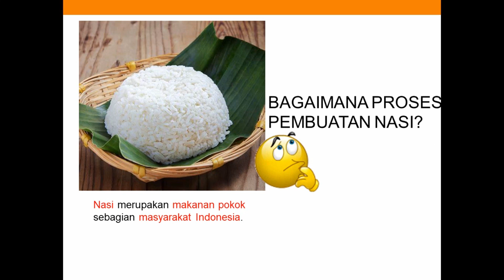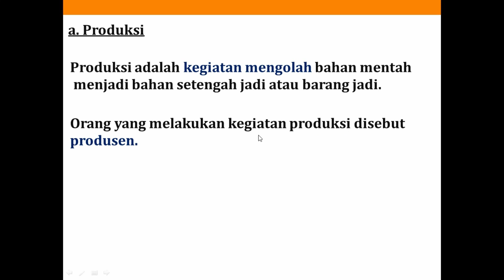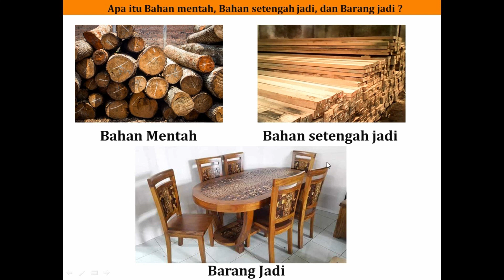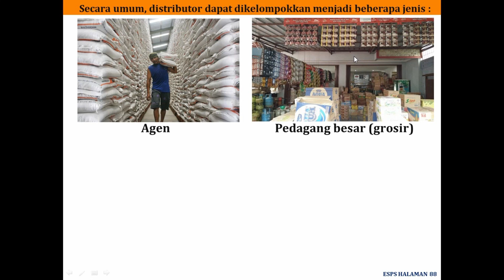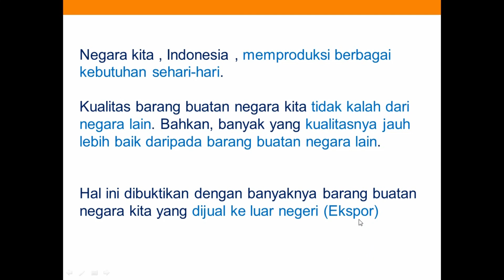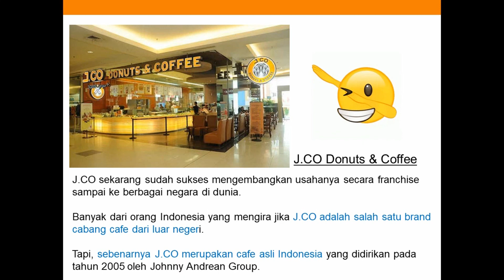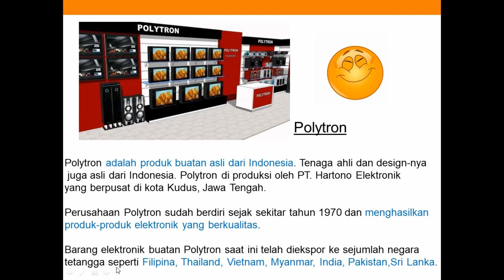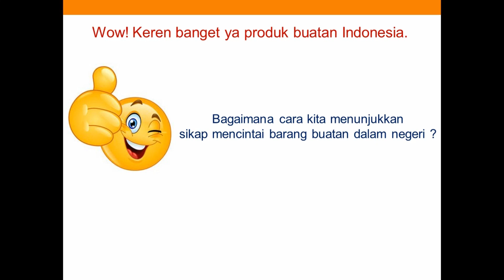4 IPS 20 Januari 2021